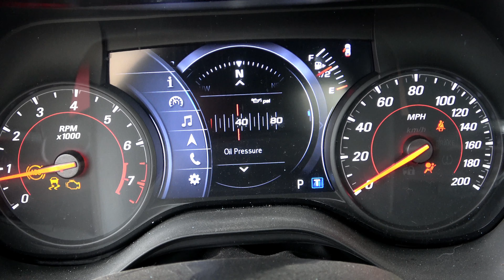2019 CAMARO SS LT1 V8 10-SPD AUTOMATIC 26K MILES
$11,195.00 SHIPPED - 2019 Camaro SS 6.2L LT1 Engine Motor w/ 10-Speed Automatic Transmission 26,889 Miles - FREE FREIGHT SHIPPING TO CONTIGUOUS CONTINENTAL UNITED STATES ONLY
What's Included:
Complete 2019 Gen V LT1 6.2L Engine w/ 26k miles (Intake to Oil Pan) rated @ 455 HP @ 6000 / 455 TQ @ 4400!!!
10-Speed Automatic Transmission
Starter
Fuse Box
2-Piece Driveshaft